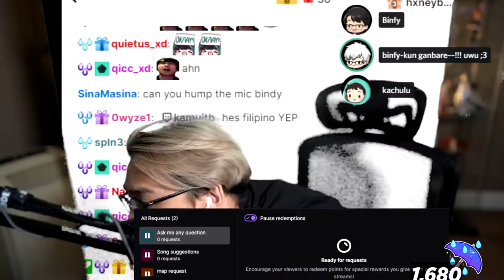Binfy is a hardrock player 🤘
Kinda suspicious!